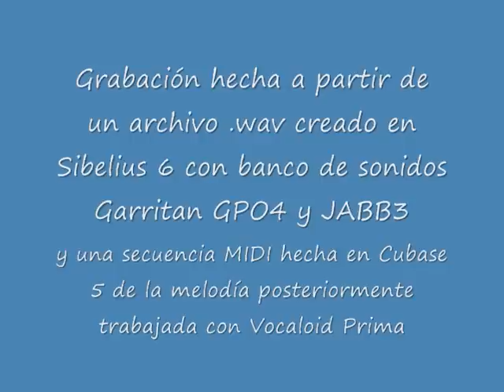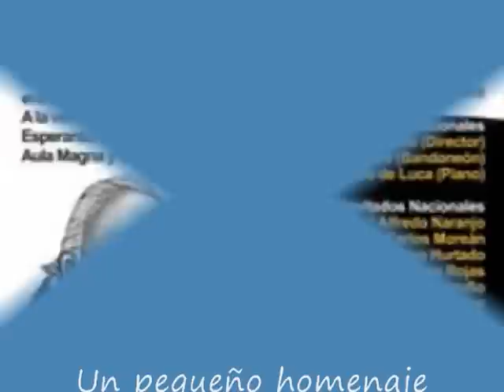De Repente (Aldemaro Romero) - con Vocaloid 2 - Prima.wmv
Un pequeño homenaje al Maestro Aldemaro Romero, con las bondades de las nuevas tecnologias. su ya muy conocido tema "De Repente" cantado por Vocaloid 2 Prima. Aun tiene imperfecciones en cuanto a los fonemas, pero es el primer experimento. disfutenlo¡¡

A little hommage to Maestro Aldemaro Romero, with the good things that new technologies provides...His celebre theme "De Repente" (Suddently), sung with Vocaloid 2 Prima. Still,. There have some imperfections due to the use of phonemas into other idiom than english. This is my very first experiment. enjoy it¡¡